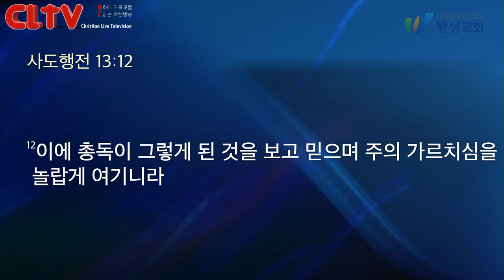CLTV 파워메시지ㅣ2020.1.26 주일설교ㅣ왕성교회(길요나 목사)ㅣ사도행전 (20) '성령으로 인도함 받는 삶'